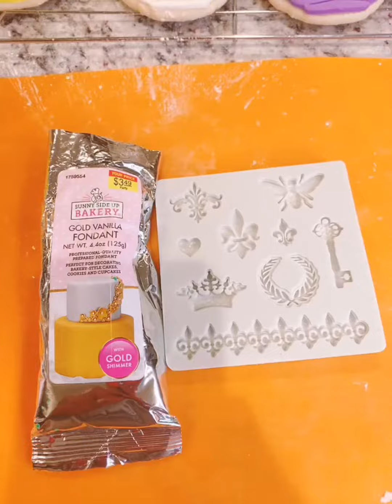Princess teapot cookie tutorial. teapotcookies.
Here's a simple way to make tea pot cookies for your next event. Add these delicious cookies to your next dessert table or tablescape. They are great for a princess party, a tea party, bridal shower, baby shower, Alice and Wonderland party or afternoon tea.